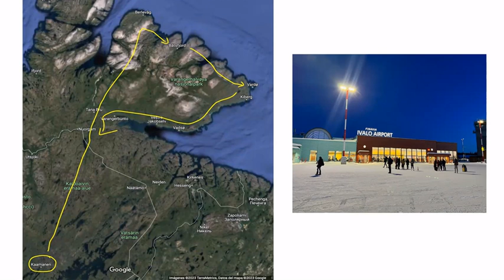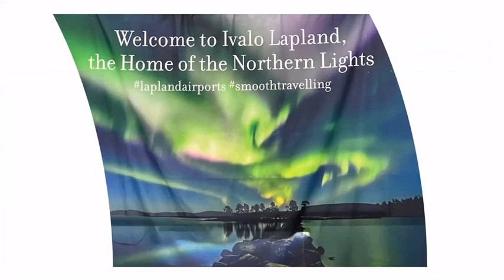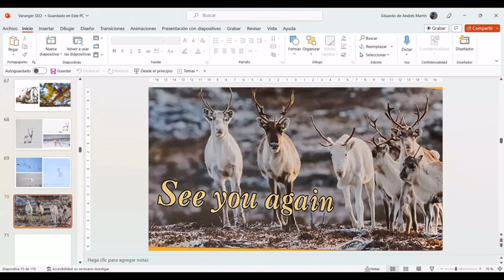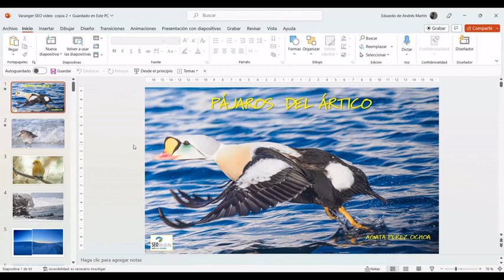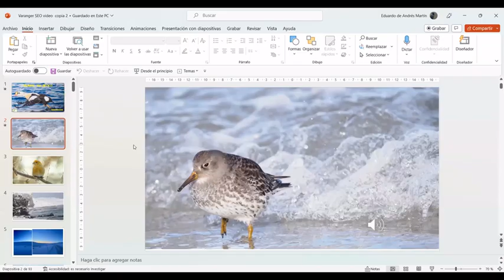Pájaros del Ártico. Viaje ornitológico de Ágata Pérez Ochoa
Ágata Pérez Ochoa, socia de SEO/BirdLife y miembro del Grupo Local SEO-Cantabria, nos lleva de viaje desde desde Finlandia a la Península de Varanger: Aves de bosques helados, eideres, patos havelda y los araos de la isla de Hornoya.
Todas las fotografías de la charla han sido realizadas por Ágata durante su viaje ornitológico.
Esta charla fue ofrecida en el marco de las actividades del Grupo Local SEO-Cantabria el 24 de junio de 2023.